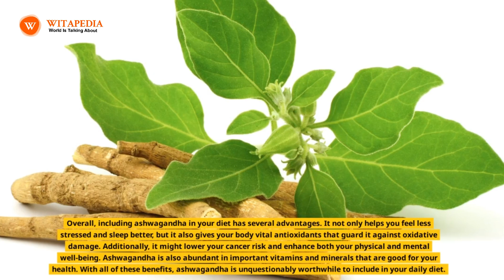Benefits of adding ashwagandha in your diet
Ashwagandha supplementation is becoming more and more common, and for good reason—it has a wide range of advantages. Ashwagandha, which has soothing and anti-inflammatory properties, is increasingly used to treat a variety of illnesses, including stress, insomnia, and diabetes. But ashwagandha’s health benefits extend beyond just that; include it in your diet has additional advantages as well.